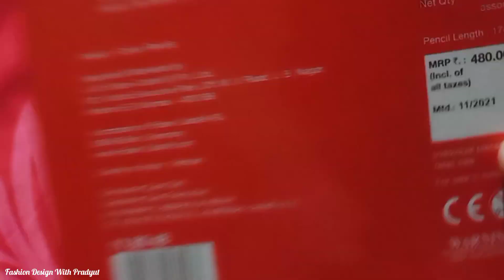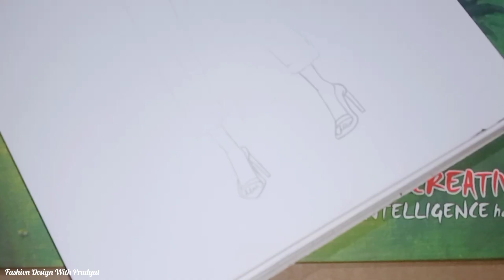Best Colour Pencil For Beginners to Make Fashion Illustration✍️✨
If you talk to me Directly then...

Stay happy
          Stay safe
                    Keep smiling... 😊